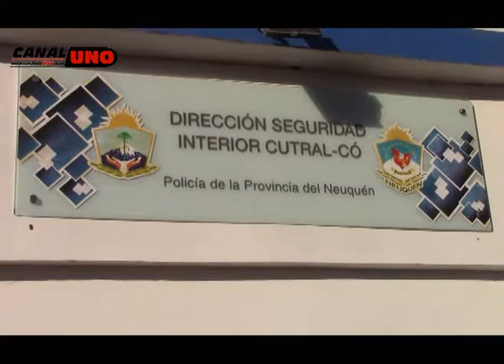Buscan a su hijo Rodrigo